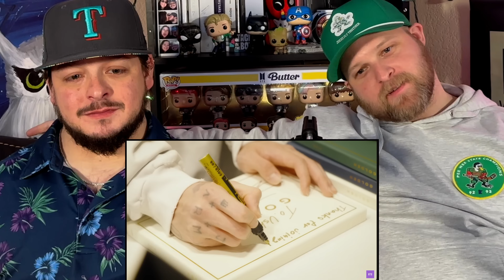Jung Kook & Usher ‘Standing Next to You' Official Performance Video Shoot Sketch REACTION